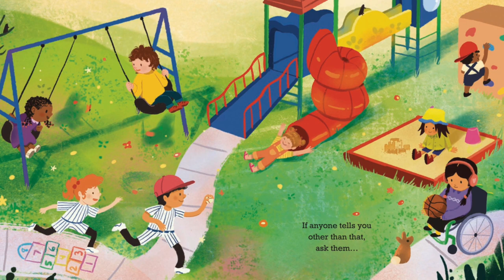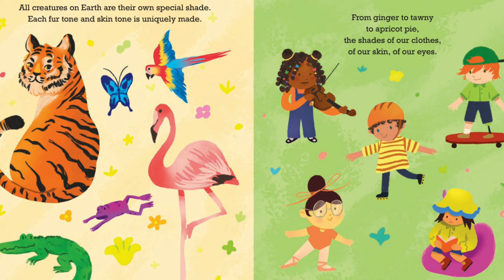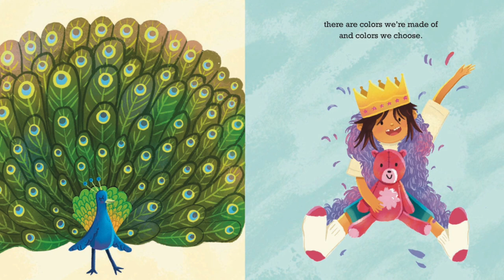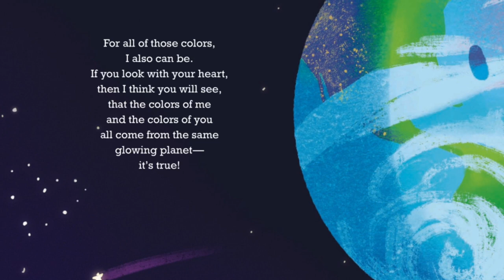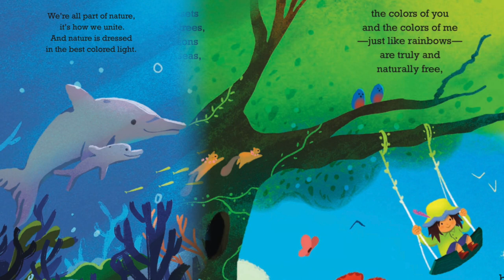誰の色でもない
絵本を一緒に読みたい方は動画の下にある「CC」のボタンを押して、「English」 を選んで下さい。これで字幕を見ることができます。
イングリッシュ 絵本読み聞かせ
        今日の絵本：誰の色でもない　(No One Owns the Colors)
　　 ジャナ　ディビィー　作
　 　　ブレンダ　ロドリゲズ　絵
　　（３４ページ、　４６０文字数）
エイブル イングリッシュ　 スタジオ

住所：　　　　　　宮城県仙台市青葉区八幡２丁目１２−１２